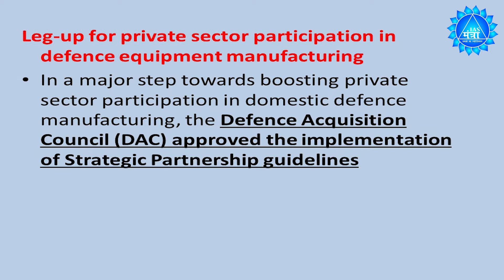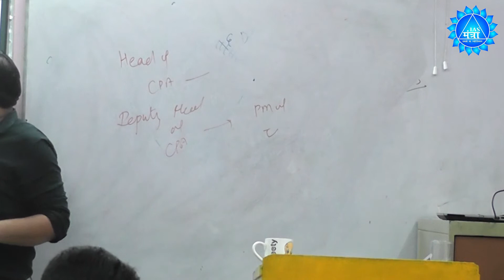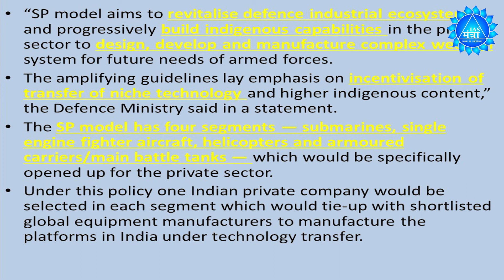Strategic Partnership Guidelines| current affairs| ashirwad sir| IAS MANTRA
current affairs for the week of 30th july to 5th august
IAS MANTRA is one the established and well known coaching center for UPSC  preparation in Delhi situated in Mukherjee Nagar.